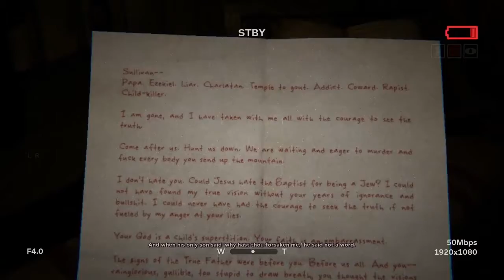OUTLAST 2 | Walkthrough Gameplay | Part #4 | HIDDEN HERETIC CAVE